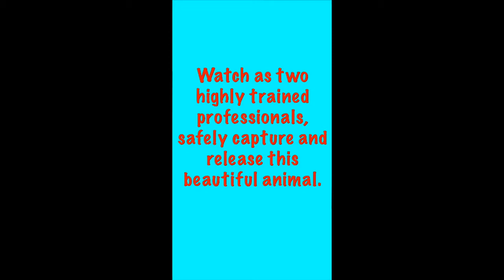How to Catch a Snake, Steve Irwin Style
PLEASE READ: I live in the South Western part of Michigan. My buddy and I were cleaning out a garage when I looked behind a wooden board and there was this Eastern Milk Snake. At first I didn't know what kind of snake it was so I hesitated at grabbing it.  What you are about to see is our 100% non-rehearsed, reaction to this snake and some of the things it does. When I saw the snake, I handed my friend my iPod touch, and told him to start filming! We were dead tired since that day we had put in a hard days work and were a little slapstick. Haha, enjoy!